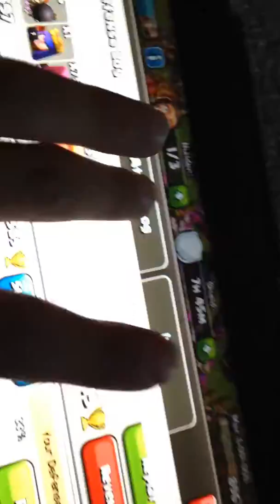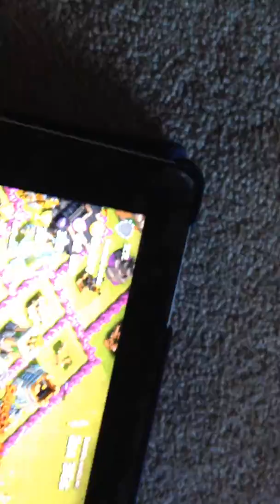Let's try dat strat Barch episode 4